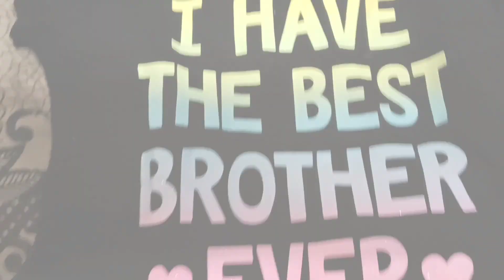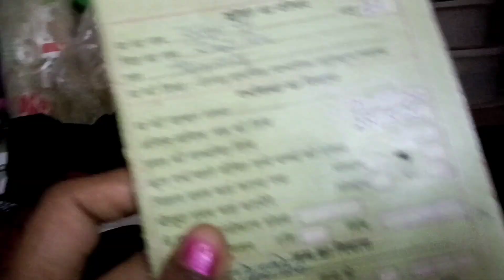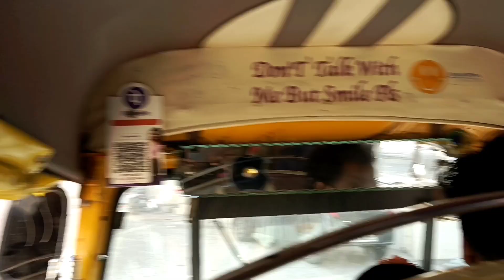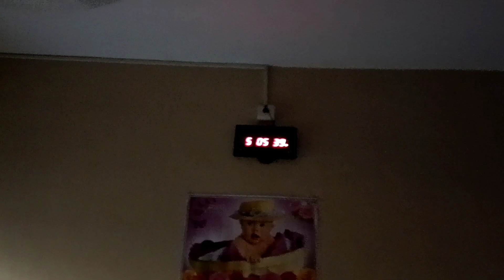देवी को लगा डेढ़ साल का टीका और मुझे गुजराती पढ़नी नहीं आती ।।😭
Aaj mein gai Devi ko lekar Gujarat ke hospital mein pahli bar lagaya Gaya dedh sal ka tika ✅😭

thanku watching my videos ❤️